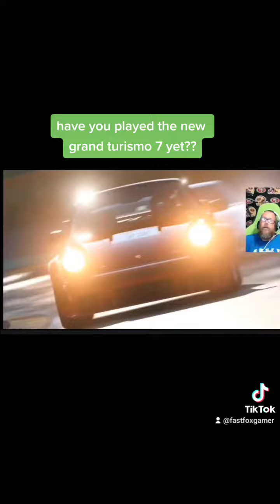grand turismo 7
have you played the grand turismo 7 yet??